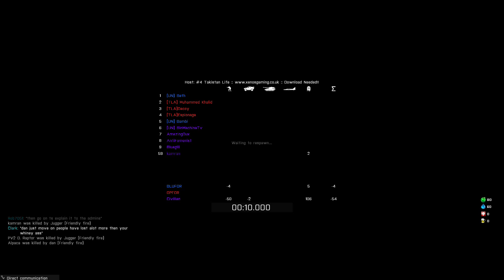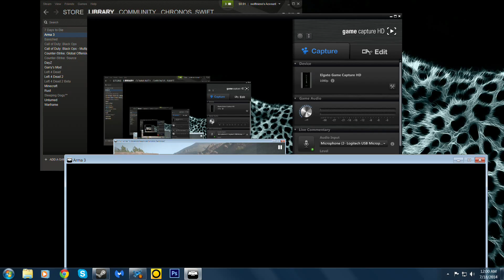Arma 3 │Takistan Life MOD│ FINDING 300K ON THE GROUND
I was playing arma 3 and someone ran over someone and the guy who died dropped 300k $. Luckiley at that moment i was there and i picked it up and ran